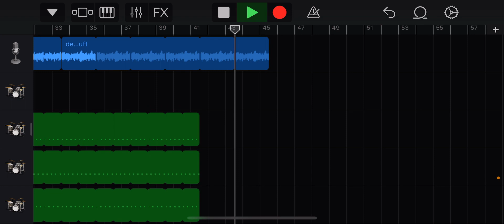I got bored again…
Boredom creates new ideas!